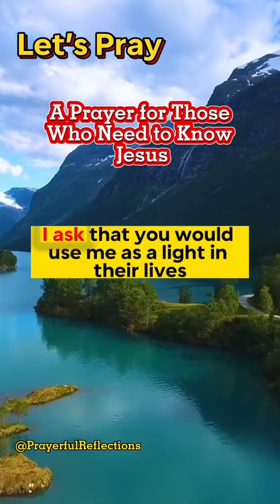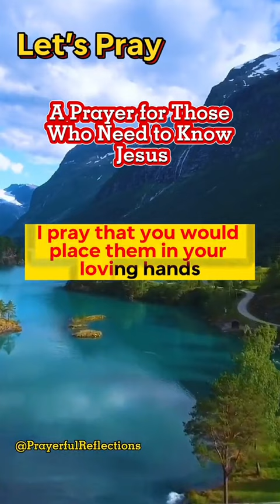Powerful prayer for THE LOST! An example how to use scripture in prayer